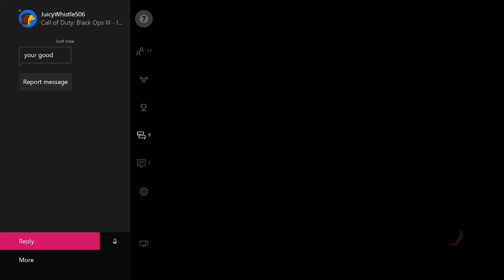PeaceKeeper MK2 Is Insane...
Surprise supply drops left me with a gift from black ops 3. The PeaceKeeper!